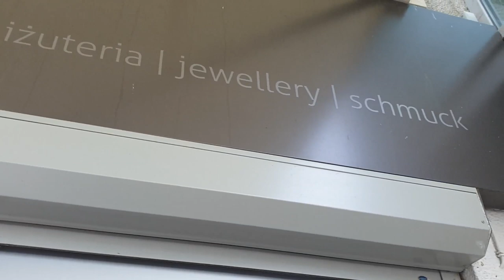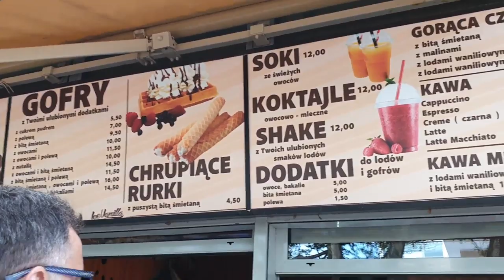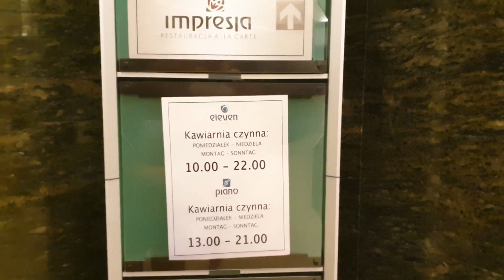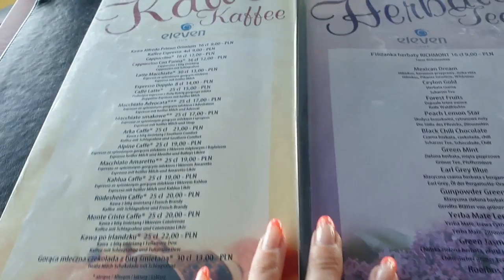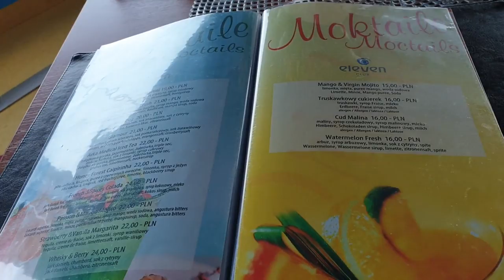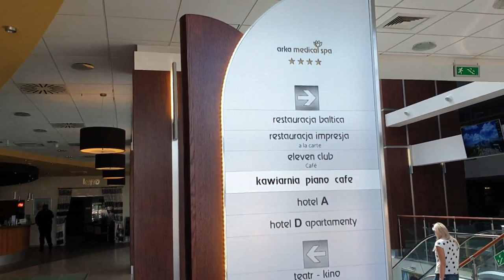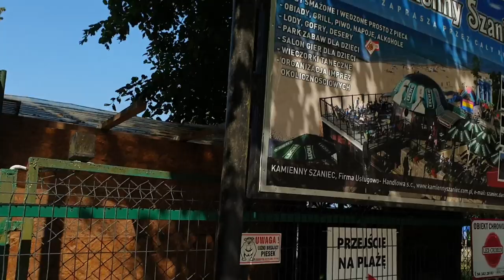💥VLOG/Ale widoki/Restauracja obrotowa#ArkaMedicalSPA/ Kamienny szaniec/ Restauracja "WIDOKÓWKA"💥